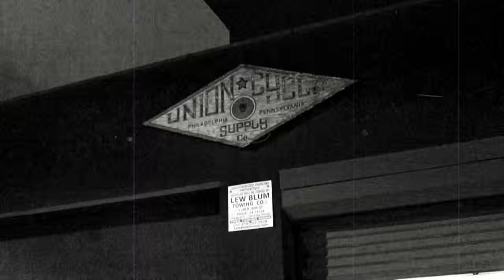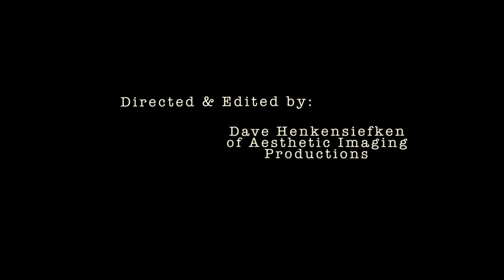Beards & Whiskey- Modern Day Outlaw (Official Video)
Our Official Video for Modern Day Outlaw from our self titled album. Album Release will be on November 13th 2015.
 Band: Beards & Whiskey
 Song: Modern Day Outlaw (Official Video)
 Album : Beards & Whiskey
 Video: Aesthetic Imaging Solutions
 Year: 2015